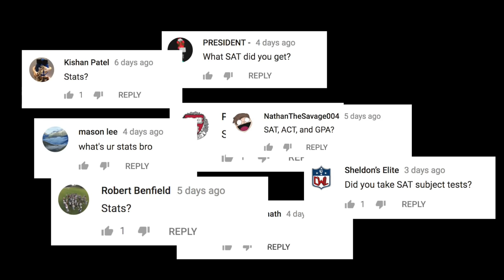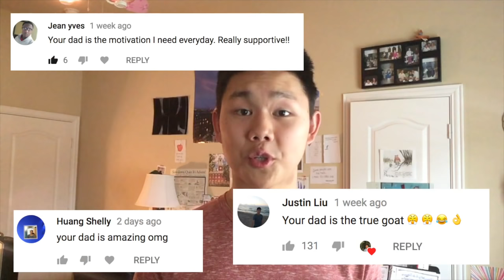MY STATS AND SCORES // GPA, SAT & ACT, and SAT Subject Tests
hey everybody!! a lot of y'all requested me to release my stats in my last video, so I thought I'd make a video with all my scores for all of you guys!

song creds:

Thinkin' - Ikson